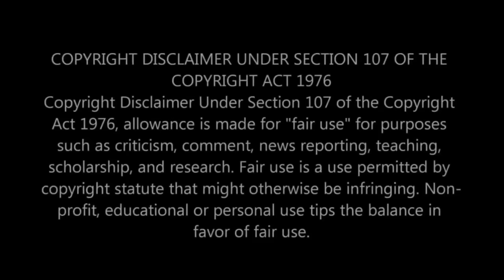HE'S BECOMING A CHANNEL FAVE 🔥! First Time Hearing Billy Joel - We Didn't Start The Fire Reaction!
Get ready for an energetic and thought-provoking journey as we react to Billy Joel's "We Didn't Start The Fire" for the first time! This song, known for its rapid-fire lyrics and catchy tune, has made Billy Joel a channel favorite, and we're excited to experience what makes this track so iconic.

🎹 About Billy Joel: Billy Joel, an acclaimed singer-songwriter, is known for his storytelling prowess and diverse musical style. "We Didn't Start The Fire" stands out in his discography for its historical references and unique lyrical composition, making it a standout hit.

🔥 In This Video: Join us as we delve into "We Didn't Start The Fire" by Billy Joel. We're anticipating a song that's not only musically engaging but also rich in historical context. Expect reactions full of excitement, curiosity, and our thoughts on how Joel crafts a narrative through song.

👫 Why React as a Couple?: Exploring the depth and creativity of Billy Joel's music together adds a fun and insightful element to our reactions. We're both excited to dive into the lyrical world of "We Didn't Start The Fire" and share our journey with you.

We're discovering and reacting to music that tells a story, and we'd love for you to join us.

💬 Your Thoughts: What's your opinion on Billy Joel's "We Didn't Start The Fire"? Do you find its historical references as fascinating as we do?